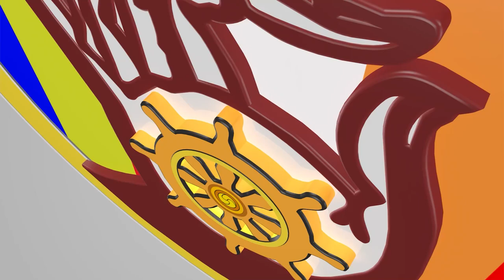ការមិនហួងហែងគឺជាសុខ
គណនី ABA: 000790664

Chan_Sochun ចាន់_សុជន វត្តប្រាសាទស្រះកណ្តាល_#(ខ្ចាស់)